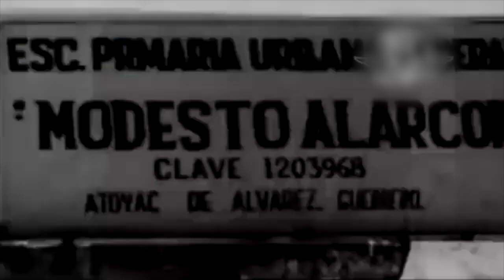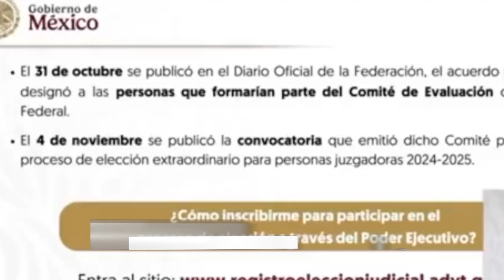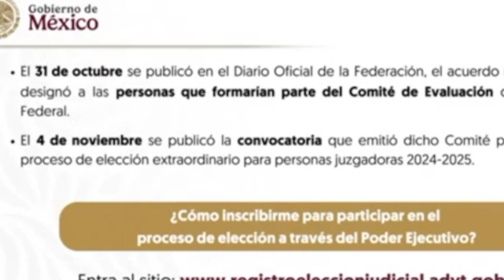Noticias de México